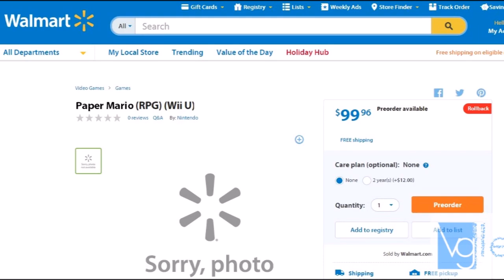Fact or Fiction: Is Paper Mario Coming to the Wii U?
With an alleged deleted Tweet from Nintendo of America and a Walmart listing popping up, is Paper Mario coming to the Wii U? Shawn Long takes a look at the evidence to separate fact from fiction.